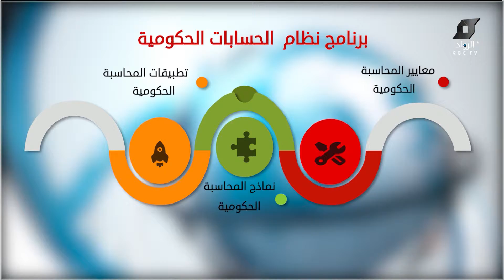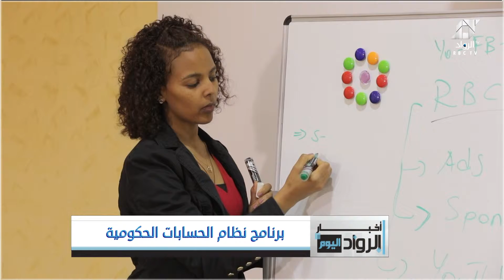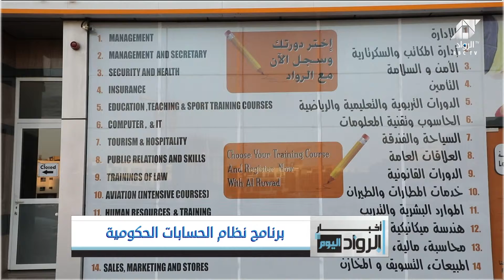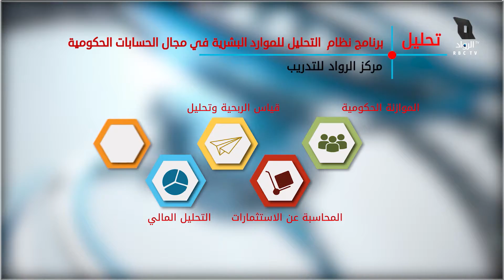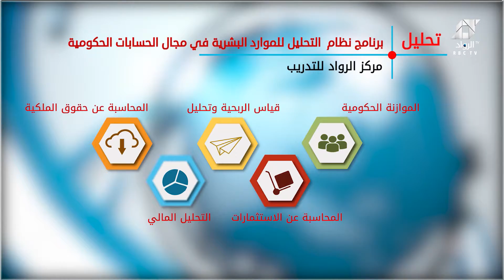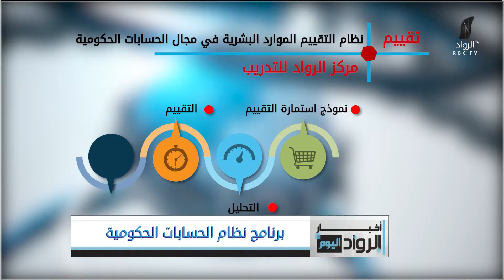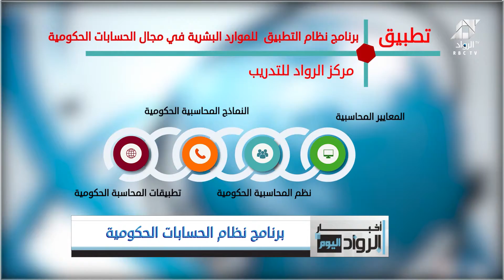أخبار الرواد اليوم | برنامج " نظام الحسابات الحكومية "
تناولت الحلقة  برنامج " نظام الحسابات الحكومية " من خلال منظومة المسرعات المالية المقدم من مركز الرواد للتدريب كبرنامج تدريبي متخصص في مجال المحاسبة الحكومية , ويحتوي البرنامج على مقدمة ومفاهيم و تعريف المحاسبة الحكومية بجانب  أهداف النظام المحاسبي الحكومي و غيرها من المحاور  وذلك من خلال  نماذج وتطبيقات خاصة بالبرنامج وعرضت الحلقة ايضا أخبار المال والأعمال وعناوين الصحف الإماراتية الصادرة صباح هذا اليوم .
الحلقة من تقديم الإعلامي : عمر نورالدين